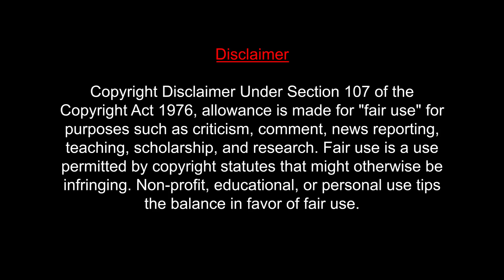Etharkkum Thunindhavan Trailer REACTION | Suriya | Pandiraj | D.Imman | MUMBAI TAMIL COUPLE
Movie Credits:
Director: Pandiraj
Cast: Suriya, Priyanka Arul Mohan, Vinay Rai, Soori, Sathyaraj, Saranya Ponvannan, Ciby Bhuvana Chandran, M.S. Baskar, Devadharshini & Others.
Music Director: D. Imman
DOP: R. Rathnavelu
Produced by Sun Pictures